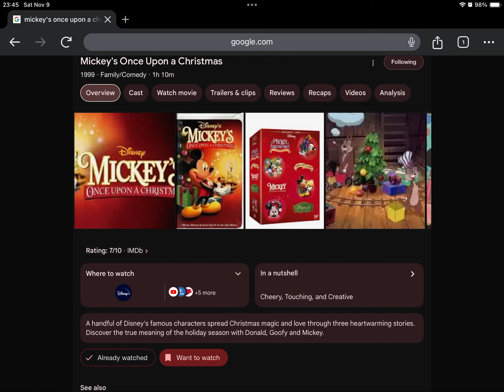Happy 25th Anniversary to Mickey’s Once Upon a Christmas (1999)